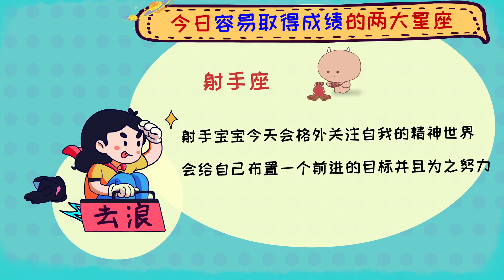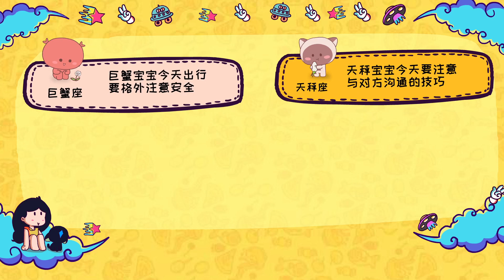2020年3月27日星座运势：爱神丘比特牵线，哪些星座桃花旺？——星座呦呦秀